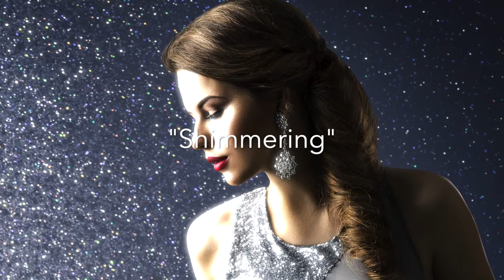Music from the Hardt. Dan Engelhardt. A Playlist Medley.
Hi. I’m Dan Engelhardt. Thanks for stopping by. You’re watching "Florencia" –the video for just one of over forty songs I’ve written and uploaded to my

I utilize the talents of New York City’s best studio musicians and a wonderful sound engineer to bring you music that’s a hundred percent original and unique. I have beautiful melodies, interesting chord changes, and my songs are easy to listen to.

Perhaps one of them has your name on it. They certainly have mine.

Because it’s music from the HARDT. Dan EngelHARDT.